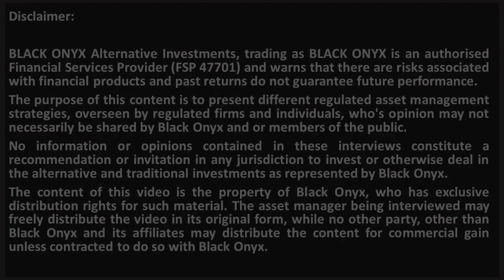ABSA CIB – Definition of an AMC (Actively Managed Certificate) - BLACK ONYX